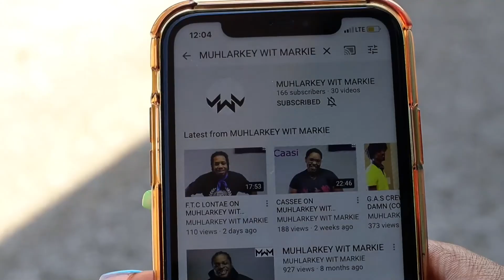Deon Burton on MUHLARKEY WIT MARKIE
Gives us insight on being a barber. Talk's about his clippers of choice and how to use them. Speaks on different barbershop lingo in different states, meaning the same thing.